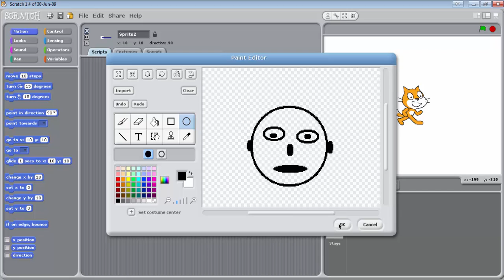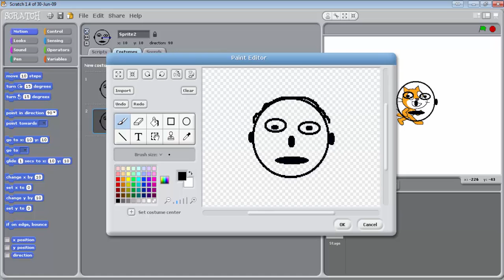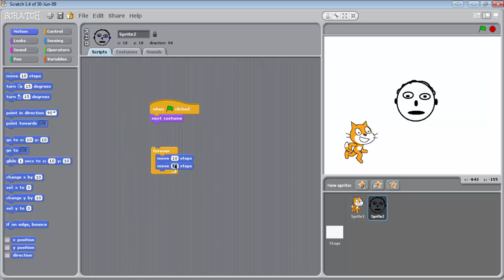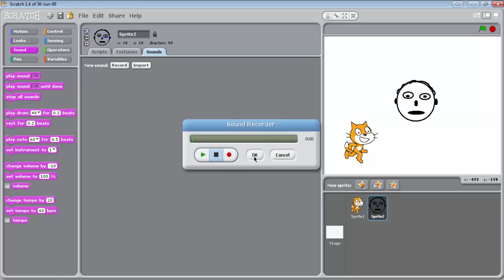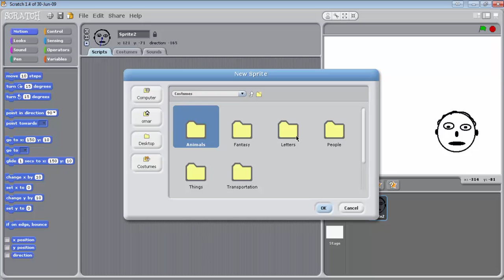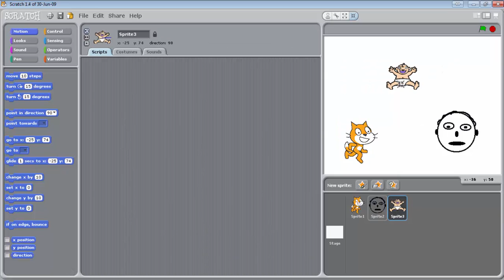scratch 2 تعلم برمجة سكراتش للأطفال